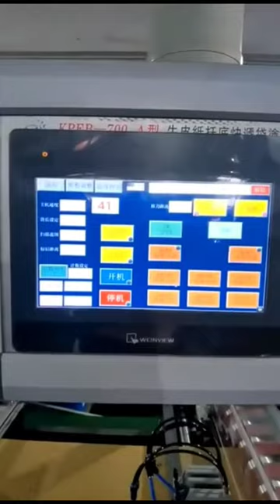Honeycomb paper envelope/ bag making machine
We-Wenzhou Zhengding Packaging Machinery Co.,Ltd. has took 3 years to resourece and develope this honeycomb paper shock proof bag making machine. The machine can be used  to instead the triadtional plastic bubble bags to courier medicine bottles,  clothes, electric components and comestics etc.  This machine is professionally to make the envelopes which the surface two layers are ordinary Kraft paper and the middle layer is  honeycomb shape Kraft paper. It is glued by eco friendly glue, and is a eco friendly product in true sense. It will be your best choice under the background of global plastic bans.